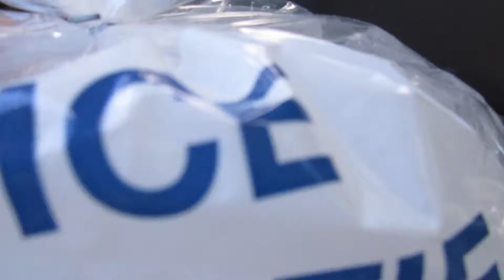WASUUUUH DUDE | Day 2